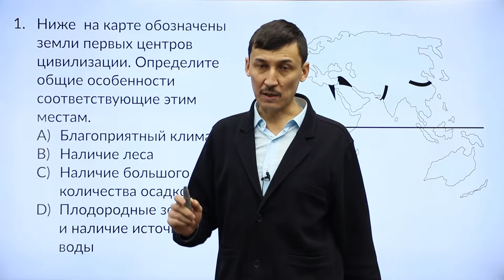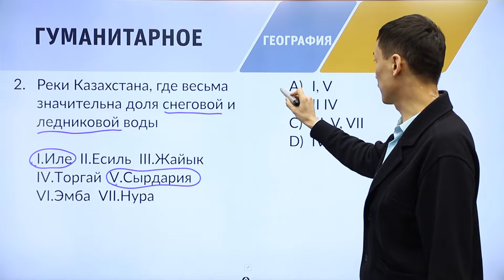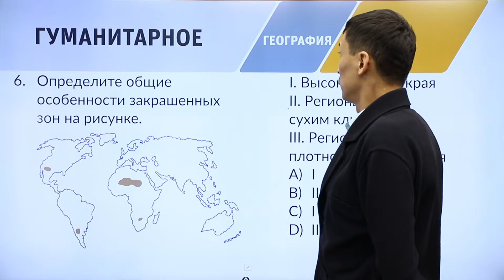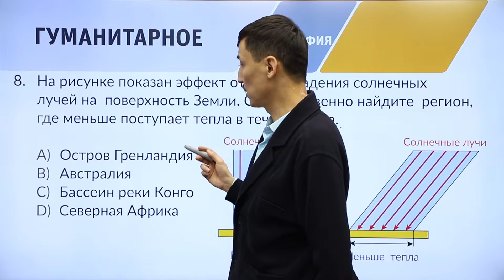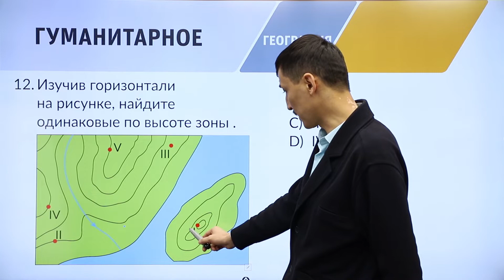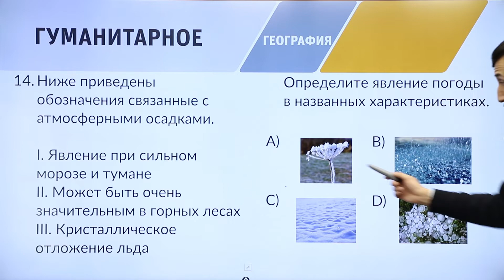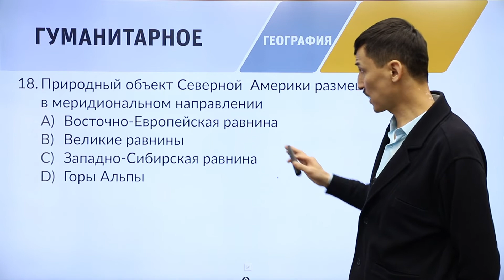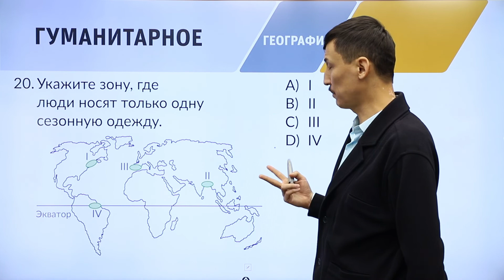8 класс. Подготовка к I-этапу олимпиады IQanat по предмету «География»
В видеоматериале рассматриваются примерные вопросы олимпиады IQanat. Примечание: данные вопросы даны в качестве примера и не будут включены в задания олимпиады.